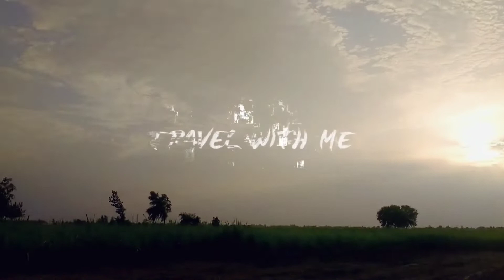My first vlog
my first vlog pramod singh vlogs420 ab introduction ho gya kaam ki Bari h